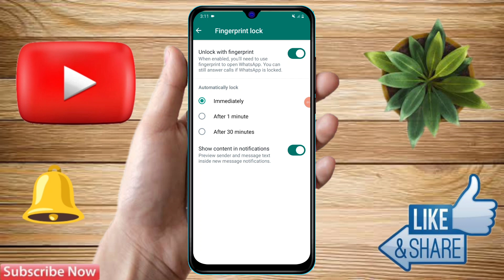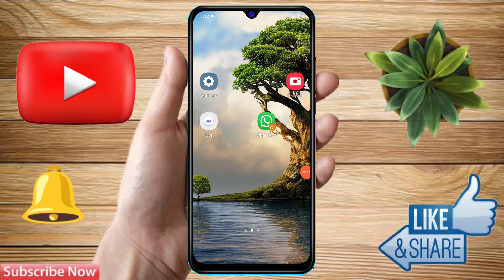how to lock whatsapp in oppo a18, oppo a18 whatsapp lock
how to lock whatsapp in oppo a18, oppo a18 whatsapp lock, oppo a18 whatsapp fingerprint lock, oppo a18 me whatsapp lock kaise lagaye, oppo a18 me whatsapp par lock kaise lagaye,
oppo a18 me whatsapp par fingerprint lock kaise lagaye,
oppo a18 me whatsapp ko lock kaise kare,
oppo a18 me whatsapp lock kaise kare,
oppo a18 me whatsapp me lock kaise lagaye